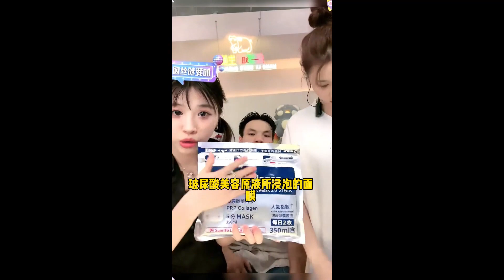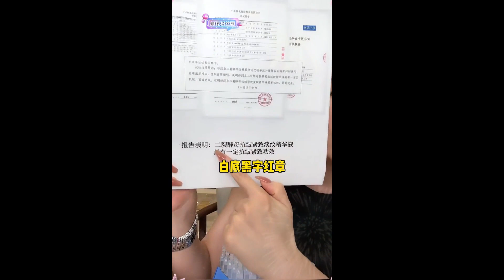小黄这次真玩大了，不仅和coco打架，还公然表示从此不卖小杨臻选